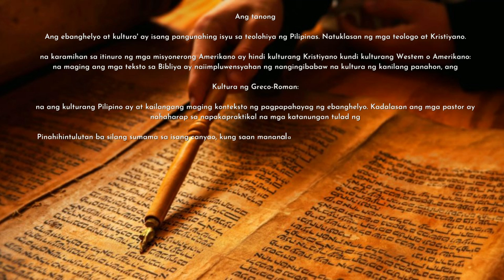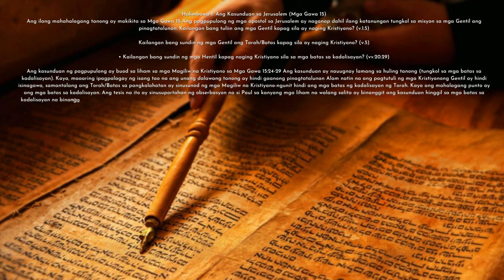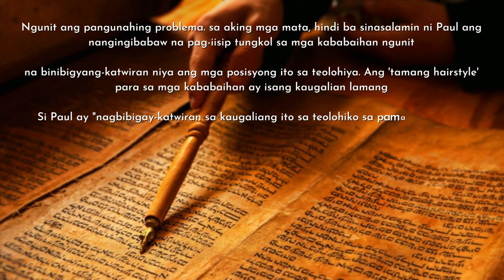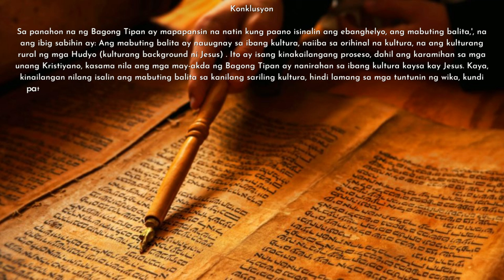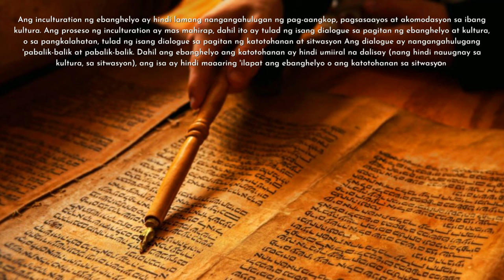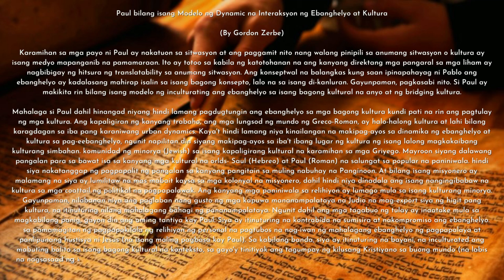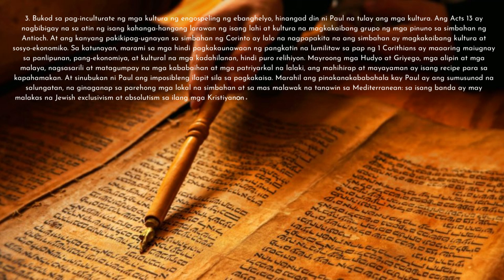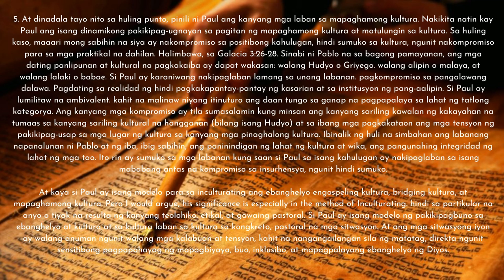Gospel and Culture Insights from the New Testament